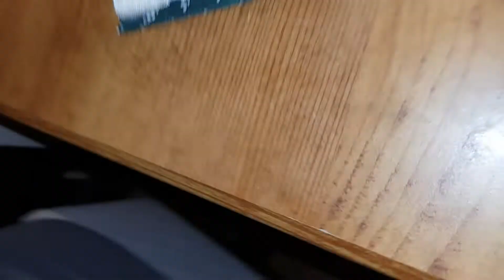Подарок для рукодельниц.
Сюрприз. Красиво и удобно.